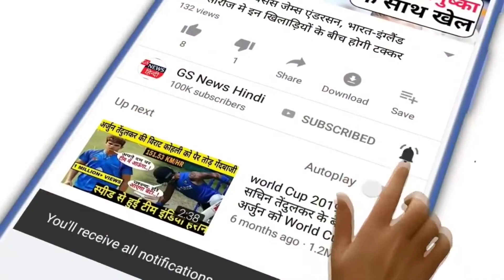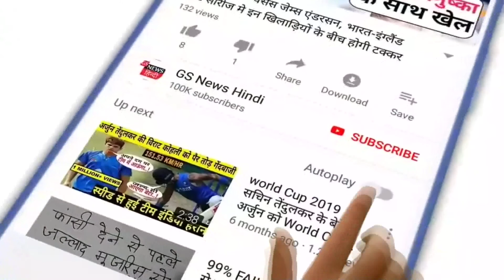प्रदर्शन कर रहे किसानों को समझाने की कोशिश , सरकार का कोई भी कानून उनके खिलाफ नहीं- PM Modiवाराणसी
वाराणसी में सभी को संबोधित करते हुए पीएम मोदी ने कहा कि किसानों को भविष्य का डर दिखाकर बहकाया जा रहा है। उन्होंने प्रदर्शन कर रहे किसानों को समझाने की कोशिश की कि सरकार का कोई भी कानून उनके खिलाफ नहीं है। पीएम मोदी बोले पहले मंडी के बाहर हुए लेनदेन ही गैरकानूनी थे। ऐसे में छोटे किसानों के साथ धोखा होता था, विवाद होता था। अब छोटा किसान भी, मंडी से बाहर हुए हर सौदे को लेकर कानूनी कार्यवाही कर सकता है। किसान को अब नए विकल्प भी मिले हैं और धोखे से कानूनी संरक्षण भी मिला है। सरकारें नीतियां बनाती हैं, कानून-कायदे बनाती हैं। नीतियों और कानूनों को समर्थन भी मिलता है तो कुछ सवाल भी स्वभाविक ही है। ये लोकतंत्र का हिस्सा है और भारत में ये जीवंत परंपरा रही है। वाराणसी में सभी को संबोधित करते हुए पीएम मोदी ने कहा कि किसानों को भविष्य का डर दिखाकर बहकाया जा रहा है। उन्होंने प्रदर्शन कर रहे किसानों को समझाने की कोशिश की कि सरकार का कोई भी कानून उनके खिलाफ नहीं है। पीएम मोदी ने कहा कि जब किसी क्षेत्र में आधुनिक कनेक्टिविटी का विस्तार होता है, तो इसका बहुत लाभ हमारे किसानों को भी होता है। बीते वर्षों में ये प्रयास हुआ है कि गांवों में आधुनिक सड़कों के साथ भंडारण, कोल्ड स्टोरेज की व्यवस्थाएं खड़ी की जाएं। इसके लिए 1 लाख करोड़ रुपये का फंड भी बनाया गया है। पीएम मोदी ने कहा तीन-चार साल पहले उत्तर प्रदेश में सिर्फ दो बड़े एयरपोर्ट प्रभावी रूप से काम कर रहे थे। आज करीब एक दर्जन एयरपोर्ट प्रदेश में सेवा के लिए तैयार हो रहे हैं। वाराणसी के एयरपोर्ट के विस्तार का काम चल रहा है। पहले उत्तर प्रदेश के इंफ्रास्ट्रक्चर की स्थिति क्या थी, ये आप भली-भांति जानते हैं। आज उत्तर प्रदेश की पहचान एक्सप्रेस प्रदेश के रूप में हो रही है। प्रधानमंत्री ने अपना भाषण हर-हर महादेव से शुरू किया। उन्होंने काशीवासियों से भोजपुरी में संवाद किया। उन्होंने कहा कि काशी के लोगों के प्रणाम वा। इस दौरान उन्होंने देव दीपावली और गुरु नानक देव के प्रकाशोत्सव की शुभकामनाएं दीं।